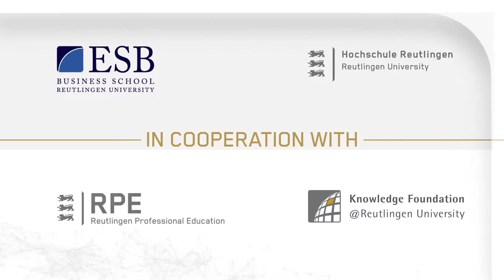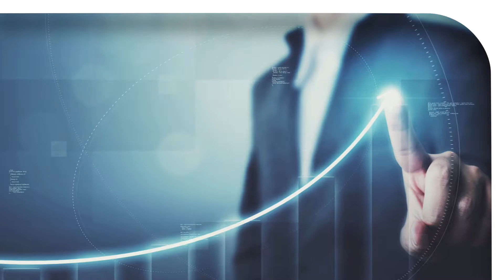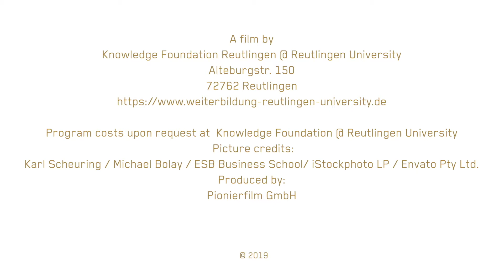M.A. Strategic Sales Management at ESB Business School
Boost your career with the Master of Arts in Strategic Sales Management at the ESB Business School, offered by the Knowledge Foundation @ Reutlingen University.